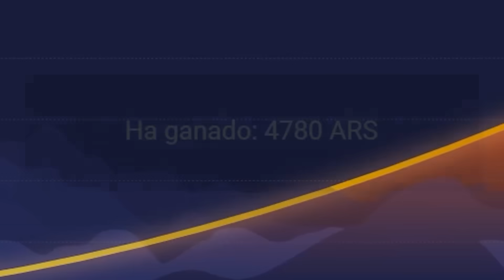ME REVENTÓ EL ARCO JAJAJAJA